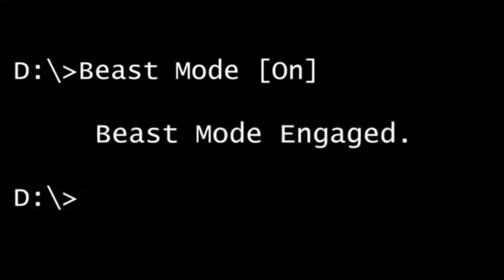The Dawnbreaker Massacre - Battlefield 4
"Battlefield 4 is a first-person shooter video game developed by EA Digital Illusions CE (DICE) and published by Electronic Arts. It is a sequel to 2011's Battlefield 3. It was released on October 29, 2013 in North America, October 31, 2013 in Australia, November 1, 2013 in Europe and New Zealand and November 7, 2013 in Japan for Microsoft Windows, PlayStation 3, PlayStation 4, Xbox 360 and Xbox One."

Gameplay recorded with a Hauppauge PVR
Commentary recorded with a Samson CO1U

Partnered with FullscreenArcade.